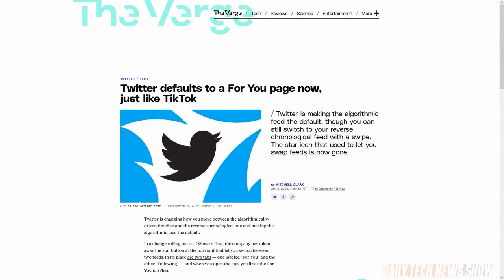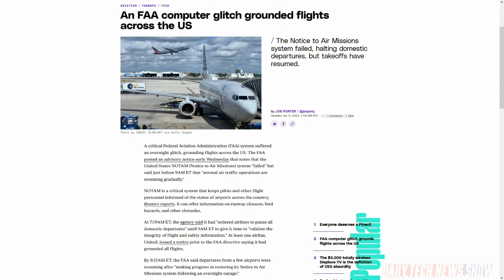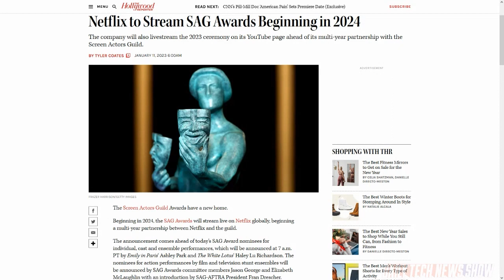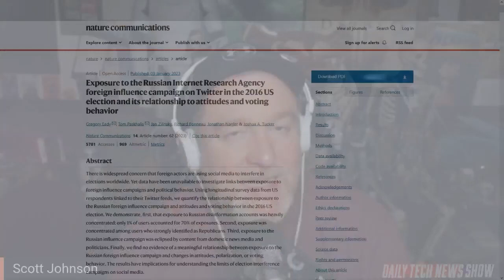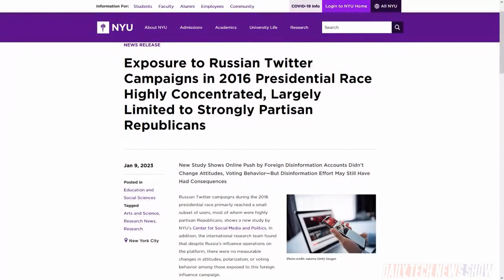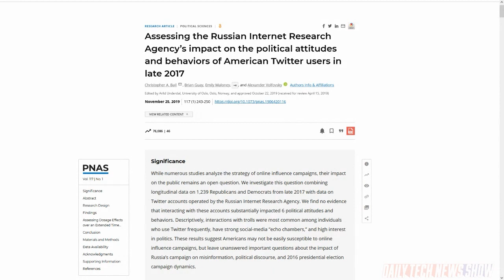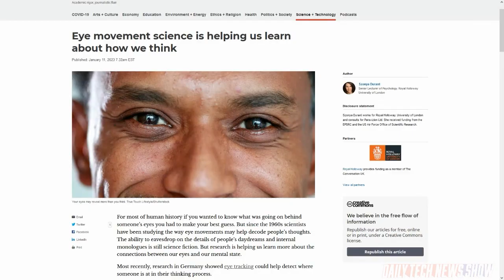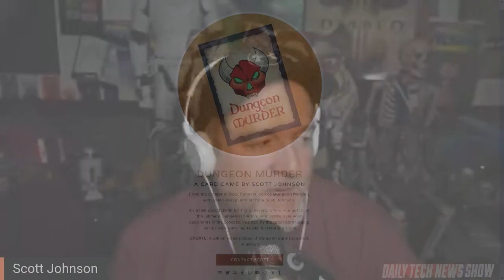Low Twitter Disinformation Effect - DTNS 4434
We explain what exactly caused the FAA to temporarily ground flights across the US. Teenage Mutant Ninja Turtles: Shredder’s Revenge is now available for Netflix subscribers on Mobile platforms. And we unpack a recently published study in Nature which concluded disinformation campaigns on Twitter in 2016 had little to no effect.

Today’s guest:
Scott Johnson

Next guest:
Justin Robert Young